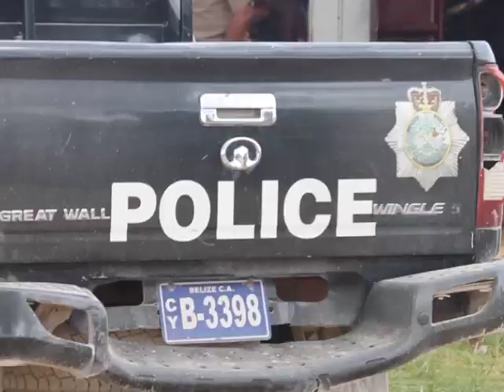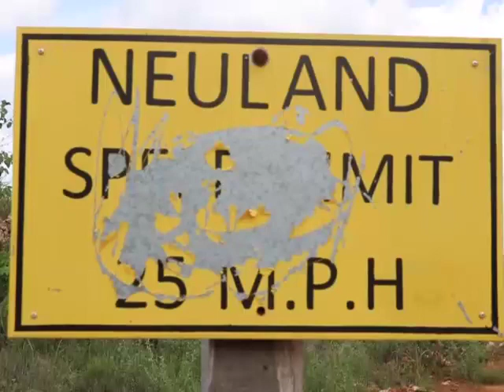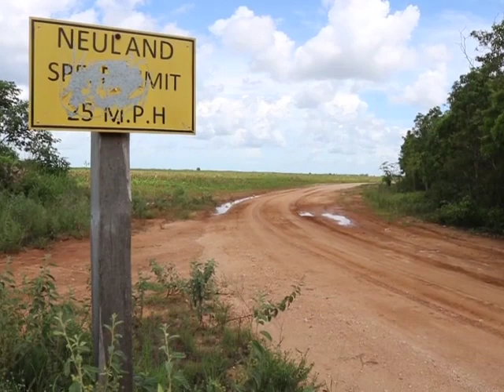Lamp Explosion Kills Two Children; Two More Plus Mother Wounded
It is one of the worst tragedies a family can endure – a combustion that kills two of their children, leaving all the other siblings, and their parents with varying degrees of burn injuries. That is what happened on Tuesday night in the peaceful and remote Mennonite village of Neuland in Corozal. The village has no electricity, and no phone and internet service. The incident happened around seven-thirty at the home of the Mennonite family, where the oldest child was filling up a kerosene lantern. But human error resulted in tragedy. That’s where News Five’s Marion Ali picks up the story.